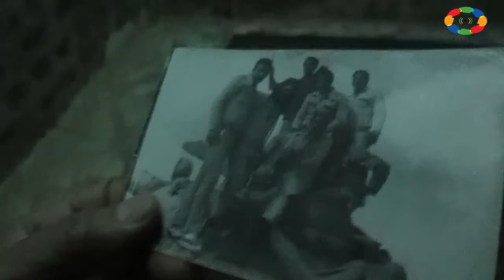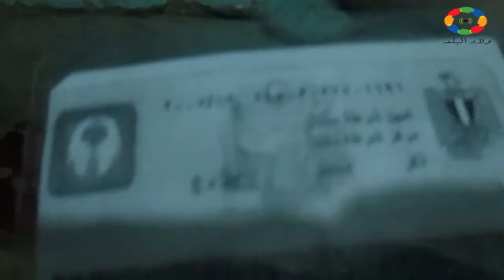في ذكرى "تحرير سيناء".. فخري ابن دشنا يروي تفاضيل معركة "التبة المسحورة"